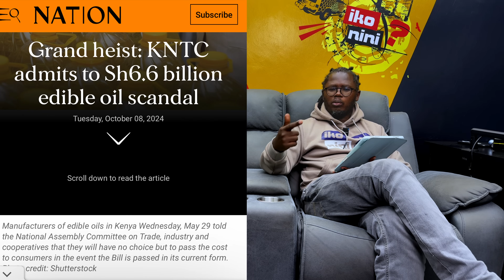ALL M-PESA PAYBILLS & TILL NUMBERS TRANSITION TO KRA